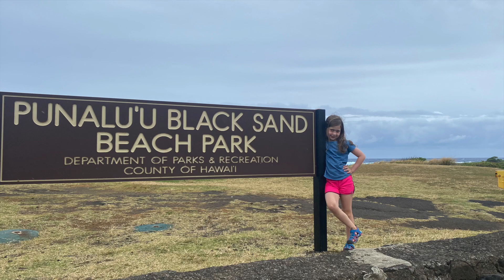Hawaii Sites 2024